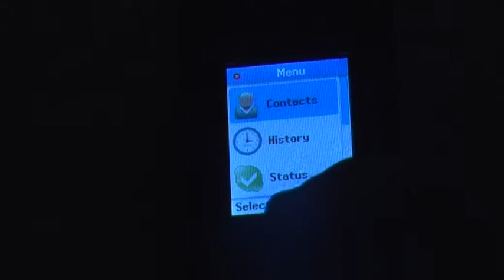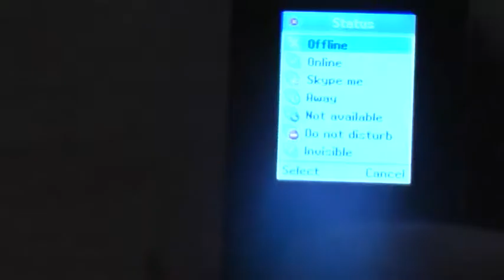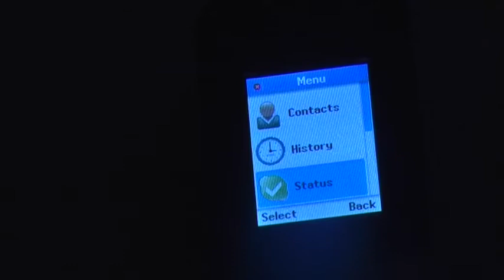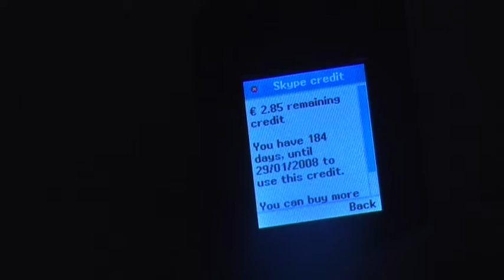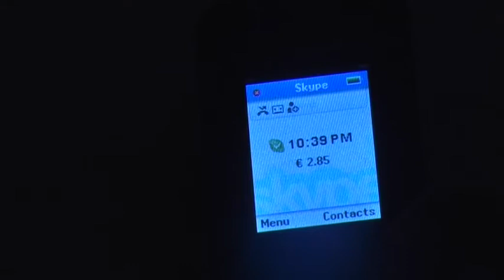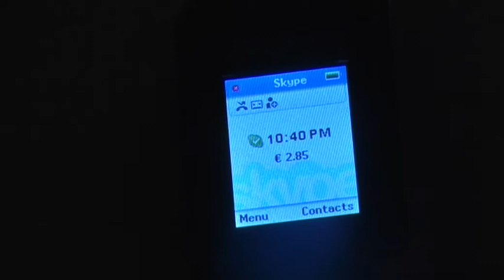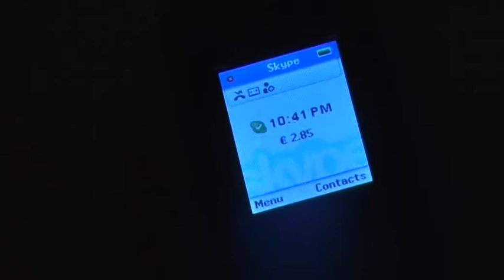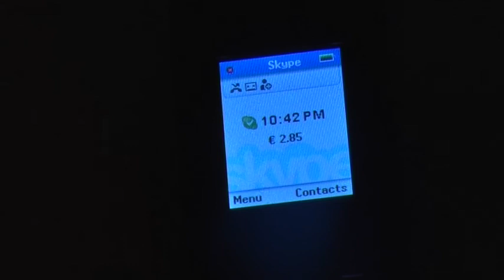2007: Review de produits Belkin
Review de quelques produits que Belkin m’a fait parvenir. Vous verrez dans cette vidéo 2 houses (une pour iPod 5ième génération et une pour iPod nano), un chargeur, un émetteur FM, un hub USB 7 ports, et… un téléphone Skype, avec le détail de son interface…